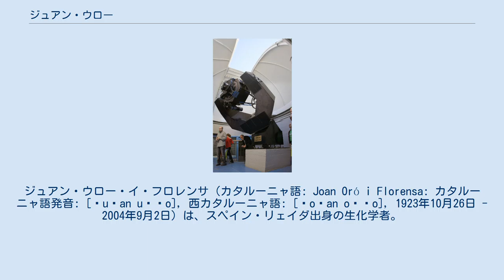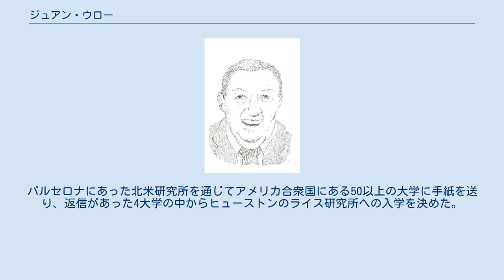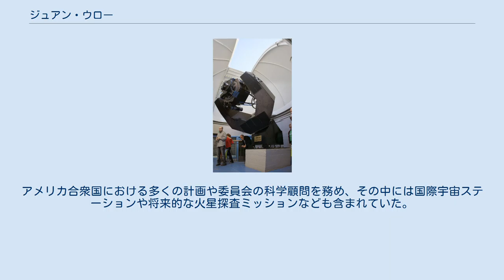ジュアン・ウロー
ジュアン・ウロー・イ・フロレンサ（カタルーニャ語: Joan Oró i Florensa: カタルーニャ語発音: [ʒuˈan uˈɾo], 西カタルーニャ語: [ʒoˈan oˈɾo], 1923年10月26日 - 2004年9月2日）は、スペイン・リェイダ出身の生化学者。
 ウローの研究は生命の起源を理解するのに重要であった。
アポロ計画やバイキング計画など、アメリカ航空宇宙局(NASA)が行ったいくつかのミッションに参加した。
1986年には生命の起源の分野における貢献が評価され、国際生命の起源学会(ISSOL)によってオパーリンメダルが授与された。
 1923年10月26日にリェイダ県リェイダに生まれた。
5人兄弟姉妹の末子であり、4人の姉がいる。
1936年から1939年に起こったスペイン内戦の影響で、高校卒業は1941年まで遅れた。
バルセロナ大学で生化学を学び、1947年に化学の学位を得た。
当時のスペイン学術界は科学分野の研究の質が低かった。
卒業後には故郷のリェイダに戻り、化学者として生計を立てようとしたが失敗したため、父親のパン屋で3年間働いてお金を稼いだ。
1948年にはフランセスカ・フルテサと結婚し、長女マリア・エレーナ、長男ジュアン、次男ジャウマの3人の子が生まれた。
バルセロナにあった北米研究所を通じてアメリカ合衆国にある50以上の大学に手紙を送り、返信があった4大学の中からヒューストンのライス研究所への入学を決めた。
 パスクアル・マラガイ州首相からサン・ジョルディ十字勲章を授かるウロー（左） ムンセック天文台にあるウロー望遠鏡 1952年に妻子とともにアメリカ合衆国に移り住み、アメリカでは三男デヴィッドが生れている。
1956年にはベイラー医科大学で生化学の博士号を取得し、1956年から1958年にはヒューストン大学でアシスタント・プロフェッサー（助教授）として、1958年から1963年には准教授として働き、1963年には正教授となった。
ヒューストン大学では生化学科と生物物理学科を創設して監督した。
1960年代からはアメリカ航空宇宙局(NASA)が行ったバイキング計画に参加。
ウローの仕事は火星の土壌のサンプルを分析するのに不可欠であり、火星に生命が存在した可能性があるという初期の提言に疑問を呈した。
 1975年のフランコ独裁政権終結後、1980年から1981年にはカタルーニャ自治州議会議員を務めた。
アメリカ合衆国における多くの計画や委員会の科学顧問を務め、その中には国際宇宙ステーションや将来的な火星探査ミッションなども含まれていた。
リェイダ県のムンセック山地にあるムンセック天文台には、「ウロー望遠鏡」と名付けられた望遠鏡がある。
2003年6月23日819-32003号王令により、2003年にはウロー伯爵の称号を得た。
2004年にはカタルーニャ州政府メダルを授与された。
2004年9月2日、バルセロナで死去した。